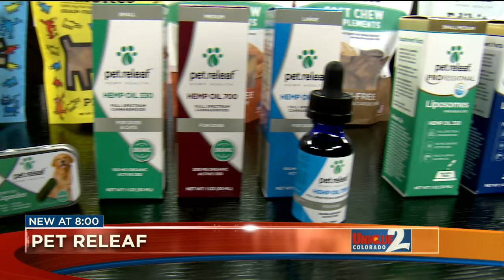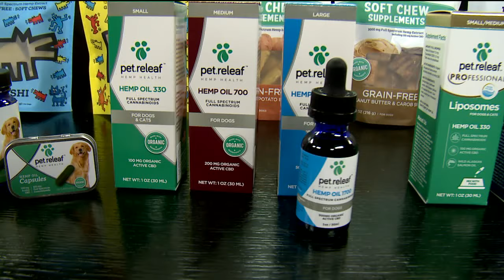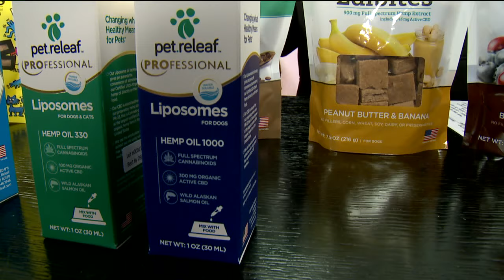Pet Releaf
Pet Releaf’s mission is to change what healthy means for pets. By providing the highest quality CBD hemp oil products for dogs and cats we are doing just that. We believe in healing from the inside out and that starts with paying close attention to what exactly we are putting into our pets’ bodies.

Spurred by their own dog Mattie's arthritis and her reaction to opioid medications, Pet Releaf founders Alina and Steve Smith sought effective, natural alternatives. The frustration of trying to find truly healthy choices caused them to create their own organic CBD-infused treats – leading to the company's inception and the launch of the new products.

Pet Releaf™ is a family and employee-owned business, based in Denver, Colo. The company was co-founded by Alina and Steve Smith in 2015 to provide truly healthy products for pet companions – products that will always be made with honesty and integrity. This led to the launch of Edibites™ Treats for Dogs and Organic CBD Hemp Oil Tinctures for dogs and cats. Pet Releaf's organic, all-natural products